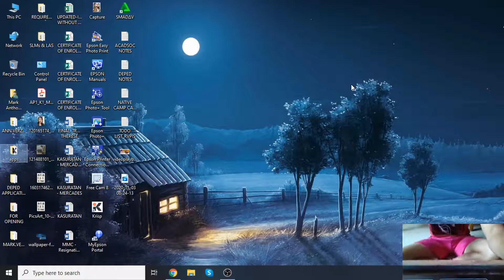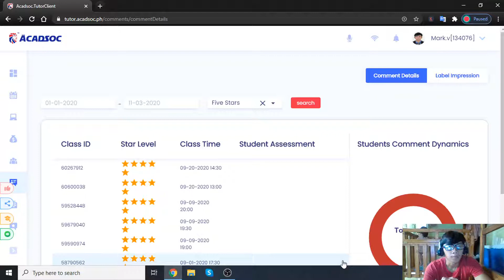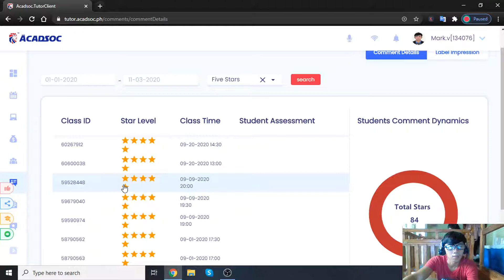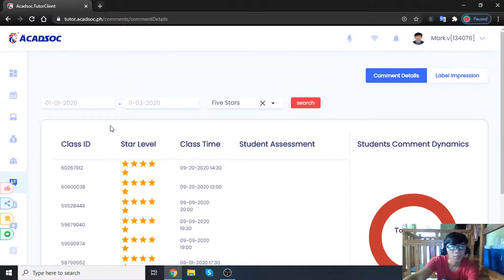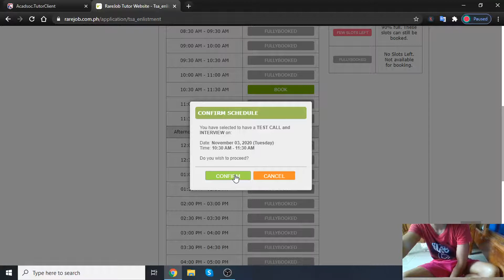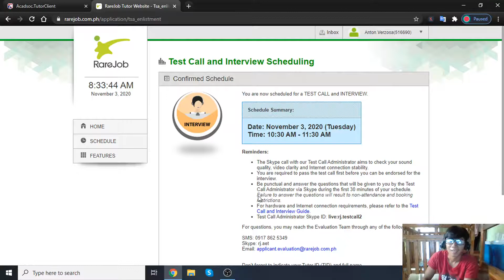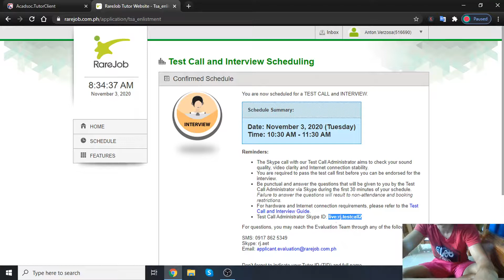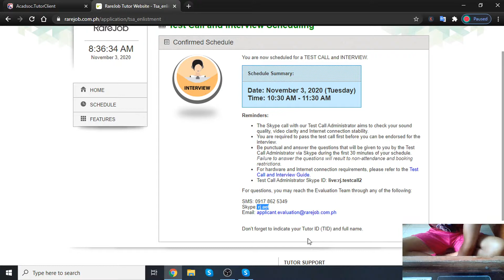Acadsoc - Bakit Wala Na Ako Sa (ACADSOC) [ESL 2020]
In this video I'm going to tell you the main reason why I'm no longer teaching in acadsoc after 4 years of being with them.